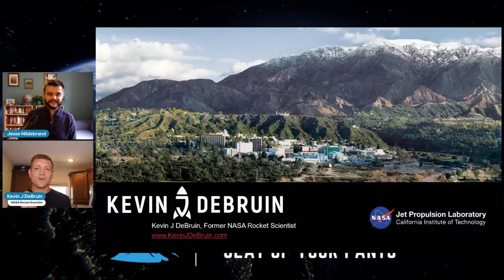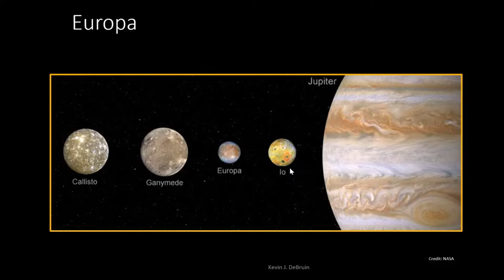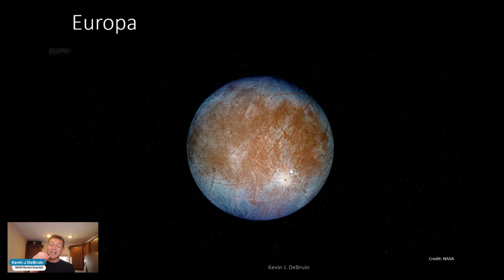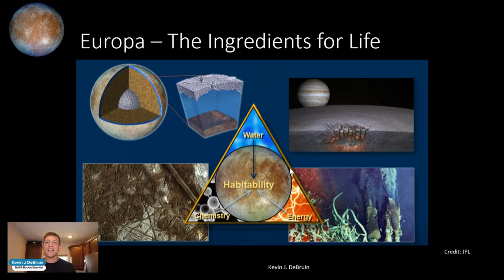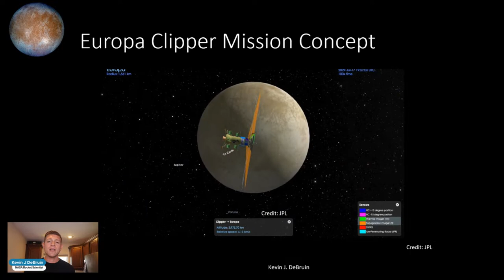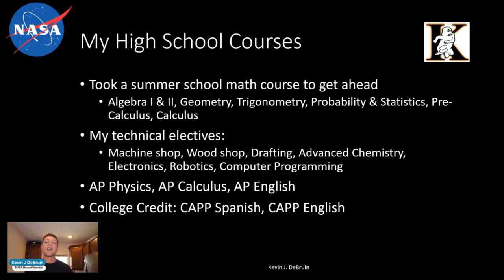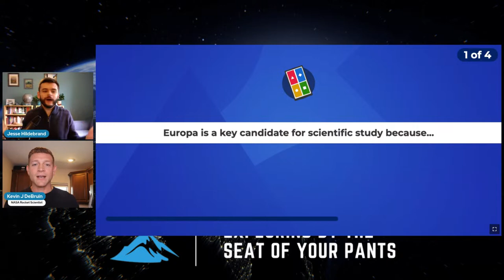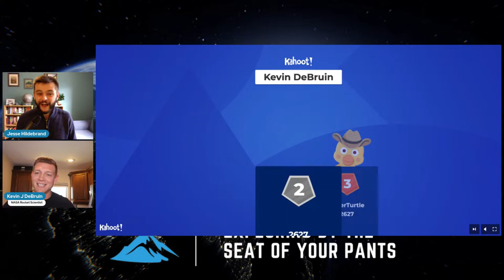Kevin J DeBruin: Space Science Communicator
Kevin is an actual Former NASA Rocket Scientist. He’s a mix of Bill Nye the Science Guy and Dwayne ‘The Rock’ Johnson. He educates about science in a fun & easy to understand way, while also showcasing an active & healthy lifestyle, grit & determination, and serves as a role model for others. He breaks the traditional stereotypes of dumb-jock and socially awkward nerd. Kevin is a Space Systems Engineer at The Aerospace Corporation and has worked as a Systems Engineer at NASA’s Jet Propulsion Lab (JPL) in Pasadena, CA in Project Formulation from 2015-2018. Kevin has worked on the Europa Lander Mission Concept as a Flight Systems Engineer and also in the Advanced Design Engineering group working on advanced mission concept studies as a part of TeamX and A-Team. Kevin is also a 2x American Ninja Warrior, Certified Personal Trainer, and an Eagle Scout!